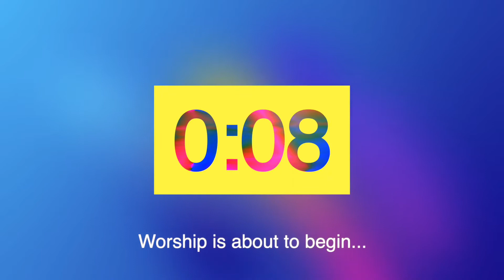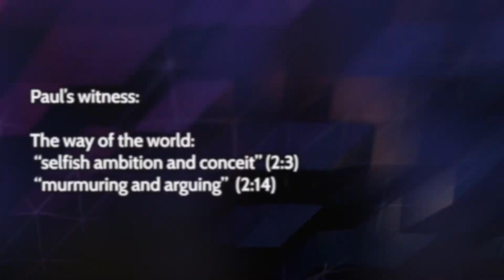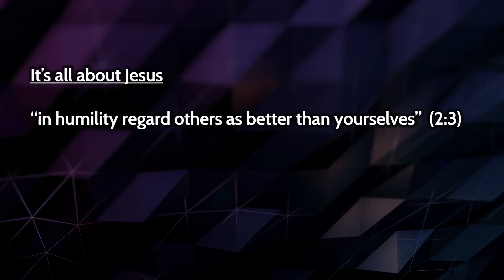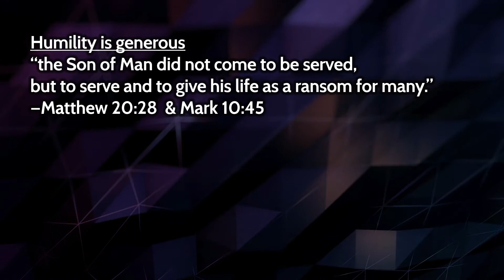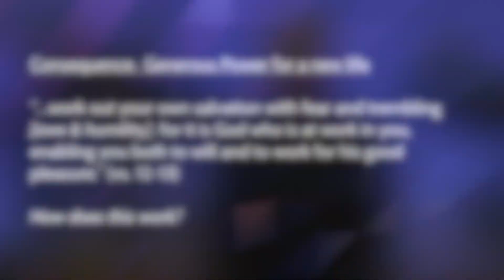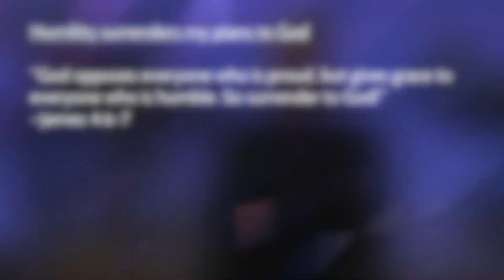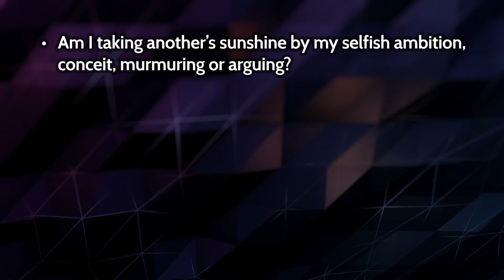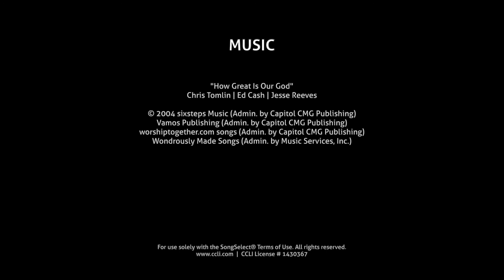The Cornerstone of Joy - Good Shepherd Online Worship 11/14/21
Worship service presented online November 14, 2021, with Rev. Michael Burkett, PhD and the online worship team, from the sanctuary of The United Methodist Church of the Good Shepherd, Yukon, Oklahoma.